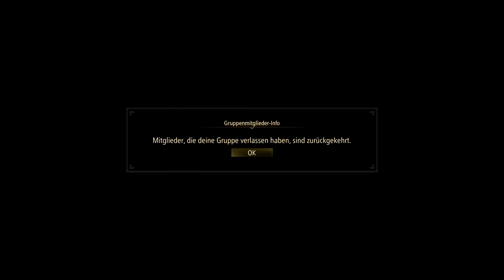TALES OF ARISE: Staffel 2 [#018] [2K] - Auf nach Lenegis! | Let's Play